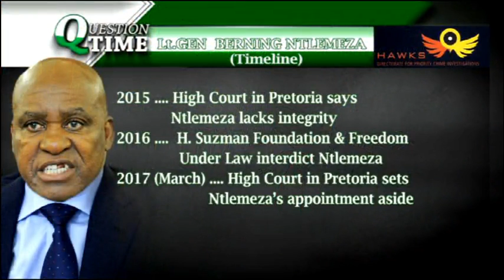Question Time: 25 April 2017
Question Time